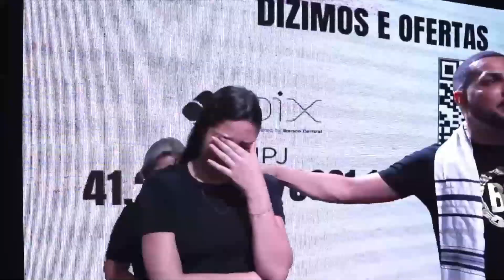🚨 Pr David Lacerda - ELA FOI FAZER O VOTO E O PROFETA REVELOU PRA ELA!! VEJA ISSO! 😮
Posso ser Profeta na sua vida?

❌Uma das revelações mais forte que você verá hoje!

Pastor David Lacerda revela algo poderoso neste vídeo! Veja, curta e compartilhe!